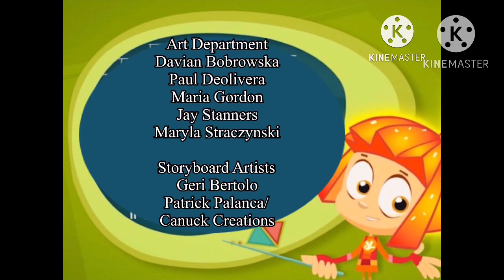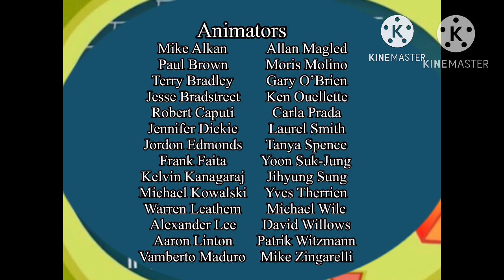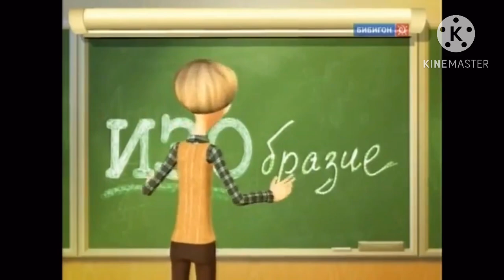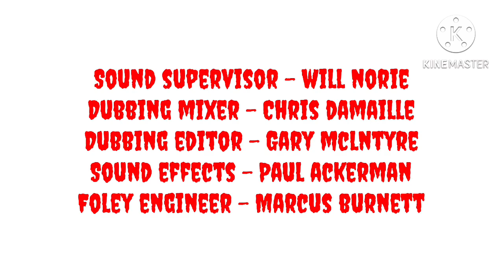For @canadianfanboy and @ФанатПукки2010 Natan’s Nightmare 2 - Episode 1